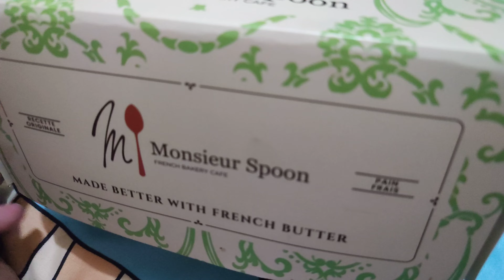Sarapan pagi Cromboloni viral Monsieur Spoon rasa chocolate supreme di kontrakan petakan